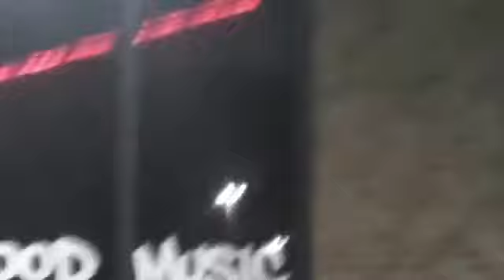a n c h i e n t s t a r (rare yung bruh)